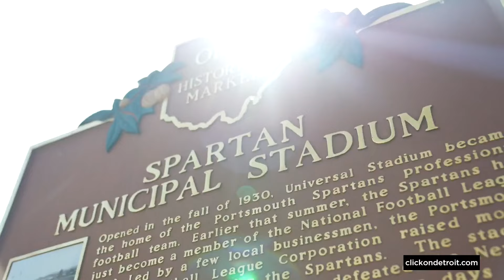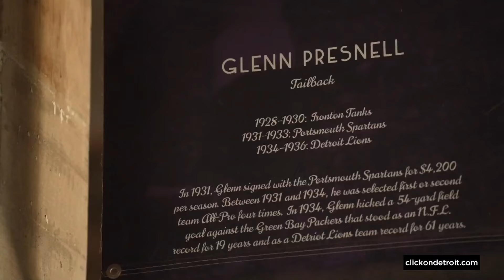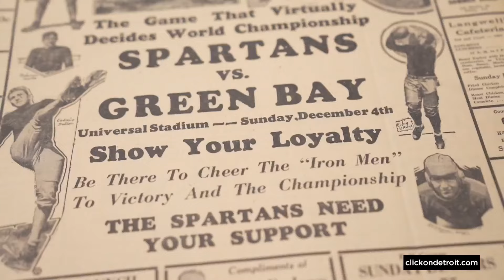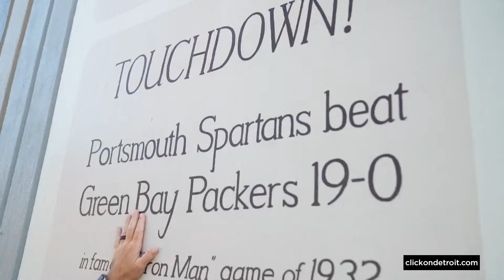Traveling back in time (to Ohio) to see where the Detroit Lions began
The Detroit Lions weren’t always the Detroit Lions. Local 4′s Jason Colthorp took us on a journey five hours south of the city to see where everything began.